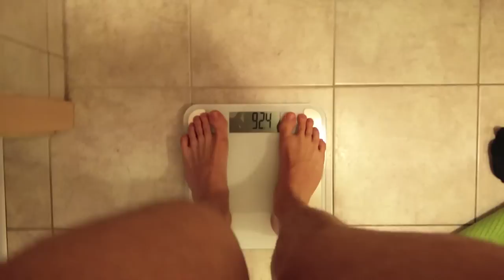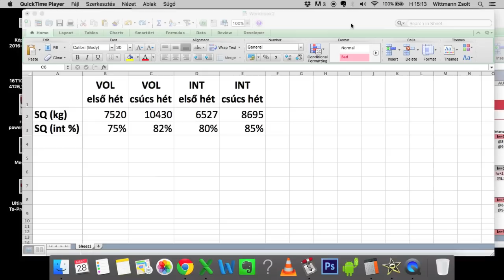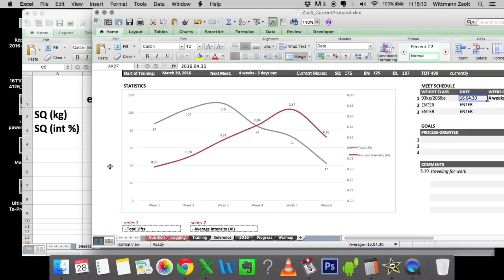MIÉRT VAN SZÜKSÉGED EDZŐRE? | PowerBuilder VideoBlog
A -6. hét történéseinek bemutatása, avagy: edzője lett az edzőnek, beférek a -93ba, de rossz megint tükör nélkül guggolni!

[CSATLAKOZZ ERŐEMELŐ CSAPATUNKHOZ]

[KÖVESD A POWERBUILDERT]